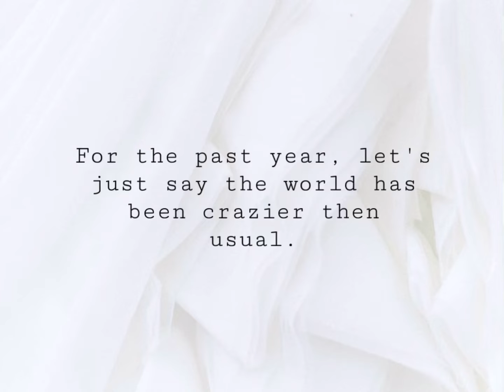Christmas Crash 🎄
Happy Holidays and always take care!